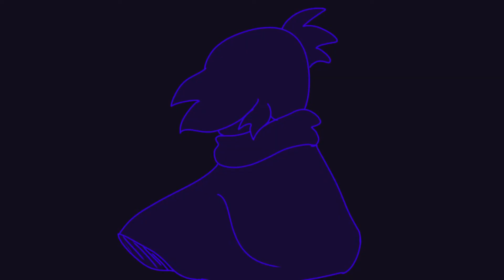Legend of Jace 2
I WILL BE GOING LIVE ON MY TWITCH AT 2PM (right after this comes out!) to talk about this and watch over the Legend of Jace stuff with you peeps!